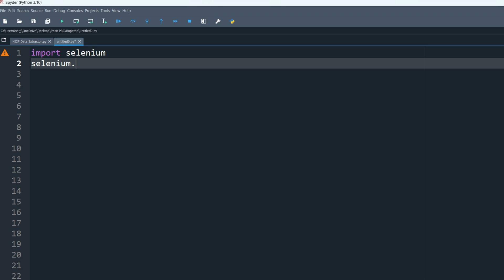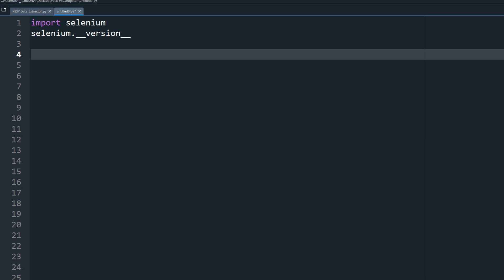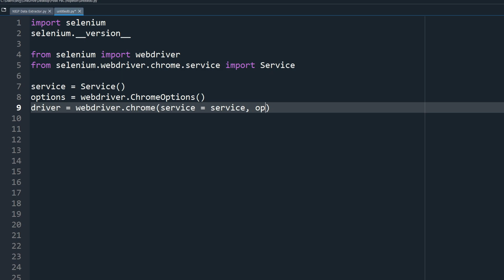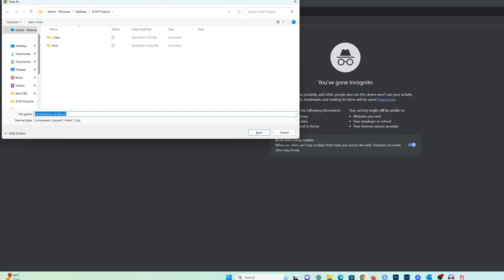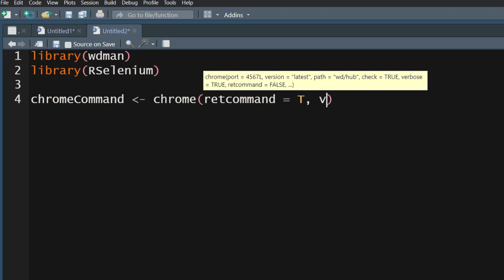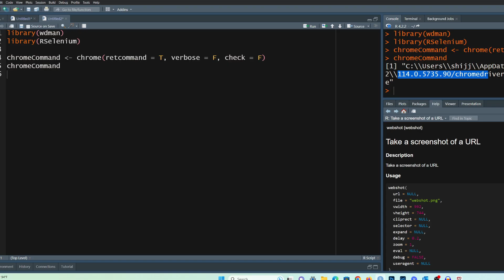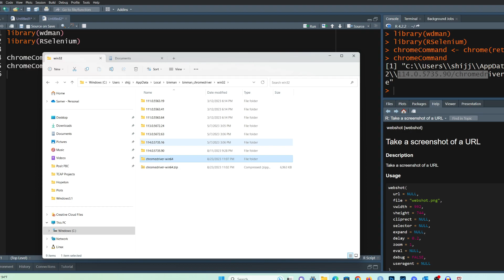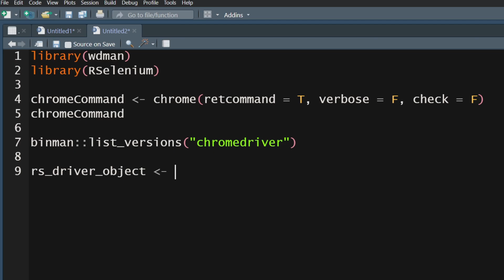The Selenium Chromedriver Solution (Python and R)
Recently, the latest chromedriver version available is version 114. However, many chrome versions are running on 115 (and even 116). This video walks you through the solution to get your selenium servers up and running like before.

Python setup: 00:25
R setup: 02:39